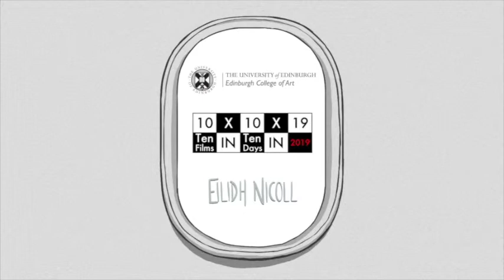10x10x19 a film by Eilidh Nicoll Eca Animation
Edinburgh Collage Art propose the annual 10x10x19 (10 films, in 10 day in 2019).

This is a great film Animation created by Eilidh Nicoll with Vittorio's Composition.